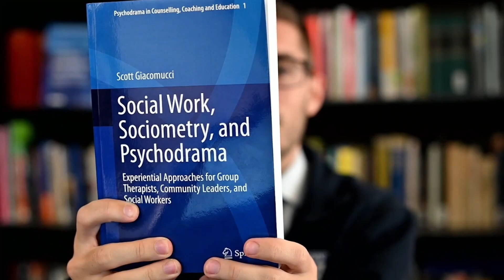Psychodrama's Mysticism: Autonomous Healing Center Within & the Godhead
This video covers content related to psychodrama's mysticism, Moreno's philosophy of the Godhead, the Autonomous Healing Center within, and the Encounter symbol. Content is articulated from Social Work Philosophy Encounters Morenean Philosophy (Chapter 4) in
Social Work, Sociometry, & Psychodrama: Experiential Approaches for Group Therapists, Community Leaders, & Social Workers by Dr. Scott Giacomucci

Core Morenean philosophy is covered in this chapter as it relates to social work philosophy. The existential and spiritual philosophies from which sociometry and psychodrama emerged are comprehensively depicted including his theory of human nature, the encounter, the Godhead, the autonomous healing center within, spontaneity–creativity theory, the here-and-now, action theory, role theory, and psychodrama’s developmental theory. Attention is given to the biopsychosocial -spiritual nature of both social work and psychodrama’s conceptualizations. The intersection of Morenean philosophy is presented with each of the six core social work values—the centrality of human relationships, the dignity and worth of each person, social justice , service, competence, and integrity.

Published by Springer Nature - accessible for FREE online as an open-access book, or for purchase of hardback/softback options

This is the first book comprehensively integrating the fields of social work and psychodrama. It includes sections/chapters on history, philosophy/theory, trauma, neurobiology, research, experiential teaching/supervision, and direct practice with groups, individuals, and communities. This book will appeal to both those new to psychodrama and experts in psychodrama; both students and professors; both practitioners and academics; both psychodramatists and social workers; both clinical and macro/community-oriented social workers!

I have chosen to publish open-access to make the content as widely available as possible and financially accessible. If you found the book helpful and would like to support making it more visible to others, please consider writing a review for it on Amazon which will help its visibility!

Book Reviews:
Scott Giacomucci has written an excellent and very important book locating psychodrama, sociometry and sociatry alongside social work. This book lays out the history, philosophy, and practice of Moreno’s triadic system clearly for the reader offering a more complete understanding of not only the methods but the mission behind them. This is truly an important contribution to the literature that firmly establishes the connection between Moreno’s triadic system and the social work field today.
-Tian Dayton, PhD, TEP, Senior Fellow at The Meadows, Director of The New York Psychodrama Training Institute, Developer of the Relational Trauma Repair Model (RTR), & author of fifteen books including, Neuropsychodrama (2015) and The Living Stage (2005).

This book is aptly dedicated to the future generations of psychodramatists and social workers. It is the most comprehensive book to recount in meticulous details the history, philosophy and underlying theories of both psychodrama and social work. This scholarly work should be required reading for both faculty and students of these disciplines, and will be the best resource for psychodrama trainees studying for their certification exam. The book is well-written, its style is accessible, making it a page-turner, which not a common phenomenon in academic writing.
-Jacob Gershoni, LCSW, CGP, TEP, Co-Director of the Psychodrama Training Institute at The Sociometric Institute, New York, NY; Editor of Psychodrama in the 21st Century (2003)

When Bruce Springsteen's album, "Born to Run" was released, critics wrote that Springsteen was the 'future of rock and roll.' Dr. Giacomucci's text will be required reading for generations of group therapists to come. This book conveys to the reader - experienced or novice, the fundamentals that are elusive to capture, but can clearly be understood and utilized by everyone. Scott Giacomucci is this generation of group therapists' Bruce Springsteen.
-Richard Beck, LCSW, BCD, CGP, FAGPA, President, International Association of Group Psychotherapy and Group Processes; Lecturer, Columbia University School of Social Work; Lecturer of Social Work in Psychiatry (Voluntary), Weill Cornell Medicine